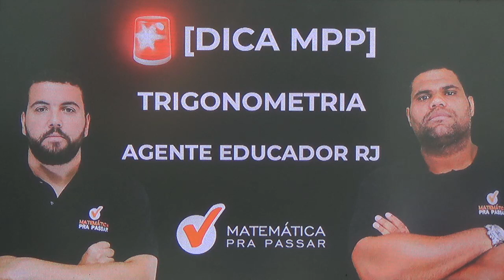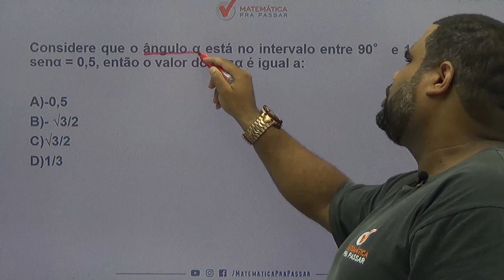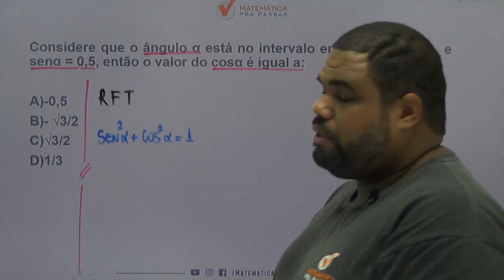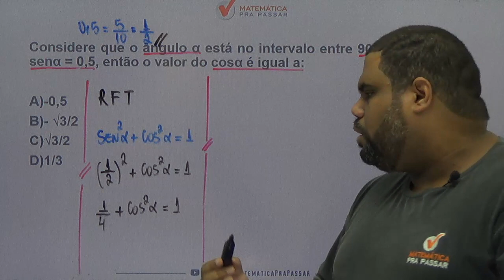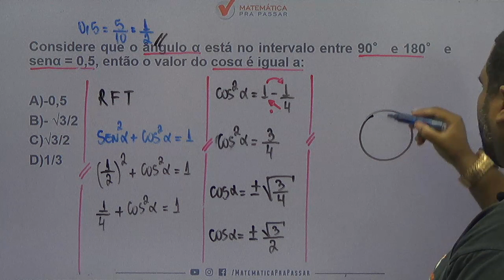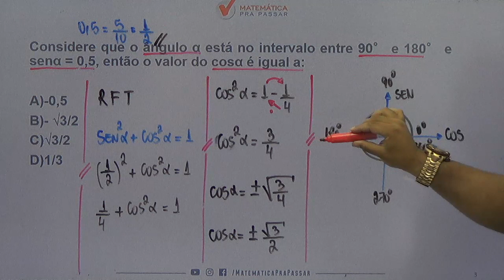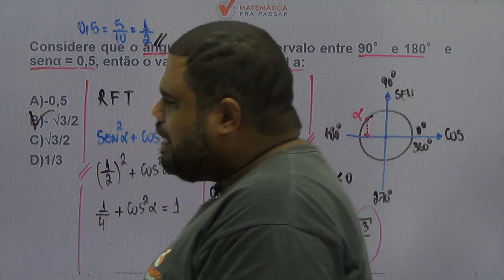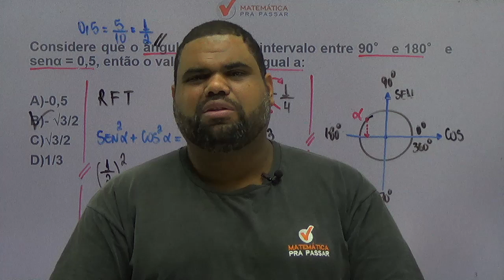CONCURSO AGENTE EDUCADOR RJ: DICA DE TRIGOMETRIA . [2019]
Uma super dica para o concurso de  AGENTE EDUCADOR DA PREFEITURA DO RIO DE JANEIRO, nosso professor,MARCÃO, ensina um pouco do MÉTODO MPP, EM TRIGONOMETRIA, para transformar a história da sua vida na matemática.